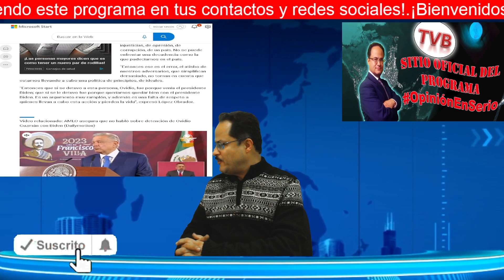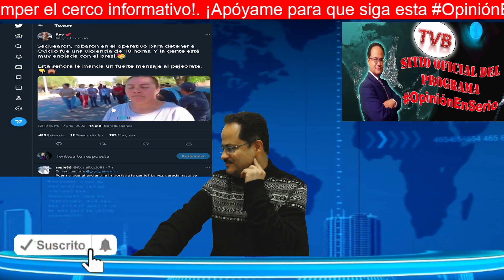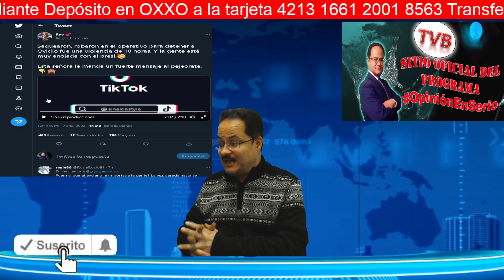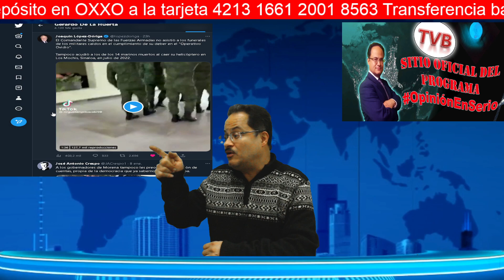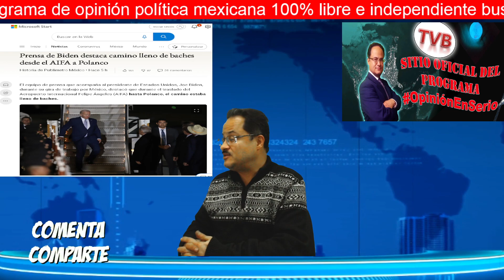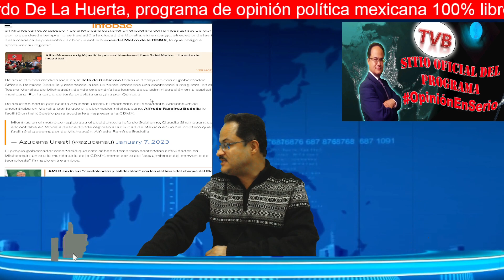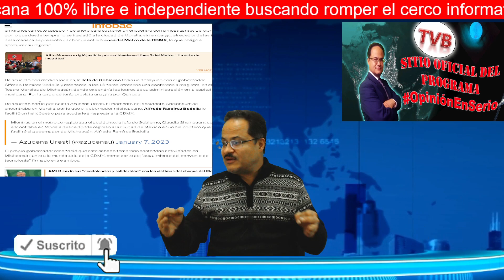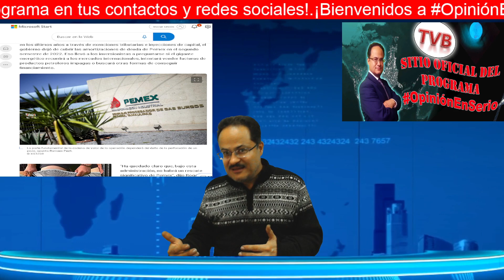¿Captura de Ovidio pa dar gusto a Biden?. Lo ke la 4T de AMLO no quiere que sepas del accidente L3